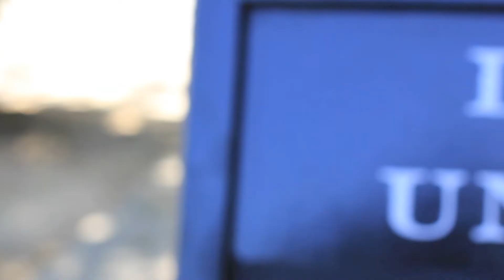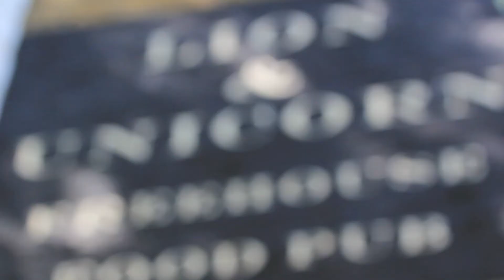Grassroots Shakespeare - Christmas Season 2012 Fundraiser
This Christmas, Grassroots Shakespeare London will be performing two of the Bard's most magical plays, A Midsummer Night's Dream and The Tempest at London's top fringe venue The Lion and Unicorn Theatre in Kentish Town.

This video explains just why people should support this young, up-and-coming, award nominated company.